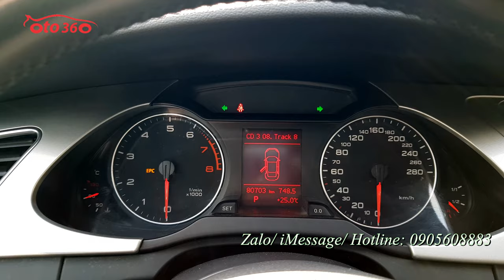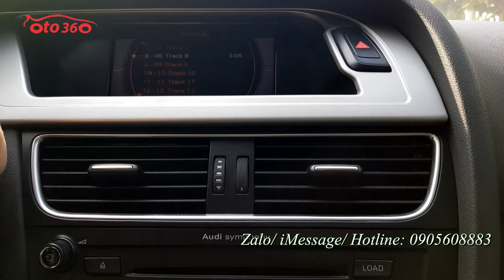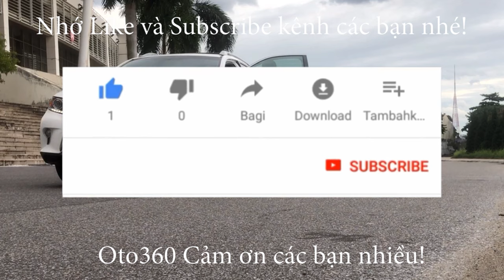Sang, xịn, mịn như này mà giá chỉ bằng cái xe Vios cũ, Audi A4 1.8 TFSI 2011 tên tư nhân biển Hà Nội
Bán xe Audi A4 1.8 TFSI 2011
Bản full xe được trang bị đầy đủ option: cửa nóc, ghế da, ghế lái ghế phụ chỉnh điện, vô lăng bọc da, tích hợp các phím điều khiển, sang số thể thao trên vô lăng, điều hoà tự động 2 vùng độc lập, có cửa gió điều hòa cho hàng ghế ngồi sau,đầu CD, cảm biển quanh xe.gương chiếu hậu gập điện, tích hợp xi nhan trên dương. Gương chiếu hậu chống chói, hệ thống đèn full Led, đèn auto, đèn Led ban ngày
Xe chạy 8 vạn km, bảo hành bảo dưỡng đầy đủ theo định kỳ, dàn lốp mới thay…